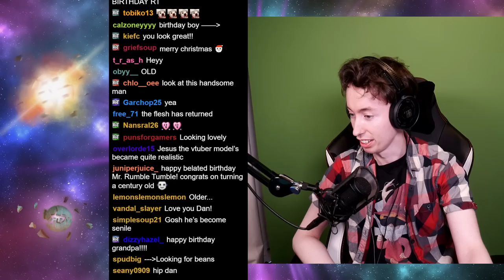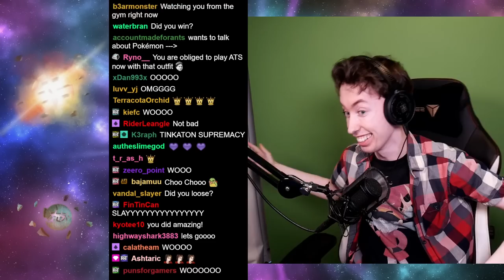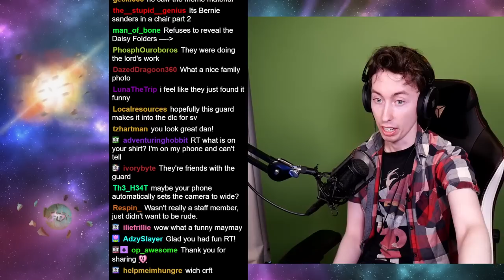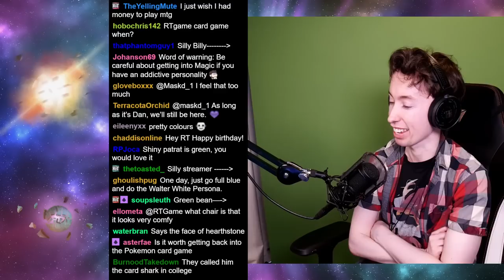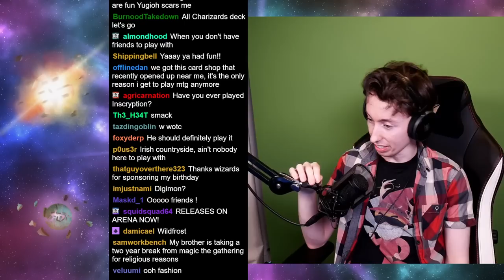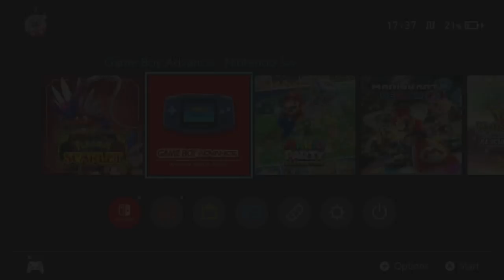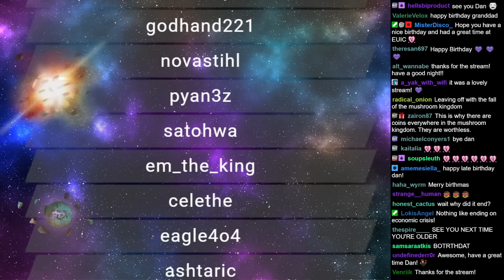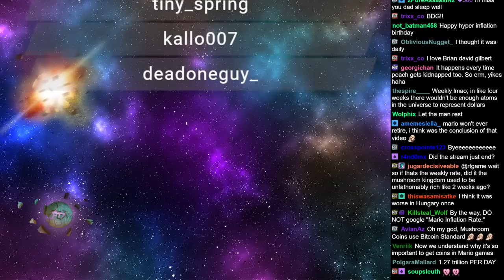RTGame Streams: Birthday Catchup + Mario & Luigi: Superstar Saga [2]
This video was streamed by RTGame, originally titled "the best Mario RPG ever made", and was broadcasted at April 18th 2023

0:00:00 Birthday Catchup
0:37:15 Mario & Luigi: Superstar Saga